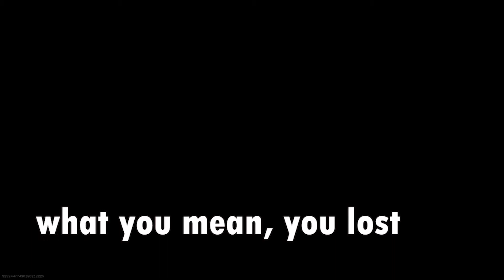THEJ0HNRYDER PRESENTS: 2021 END OF THE YEAR BLOOPERS #2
part 2, yayyyy

Thank you for viewing! Have any suggestions on what games to play, drop the suggestion down below!

Bold: No YT
Cipher: No YT